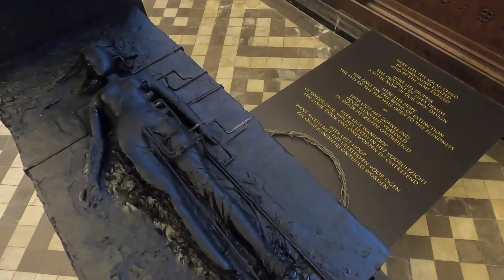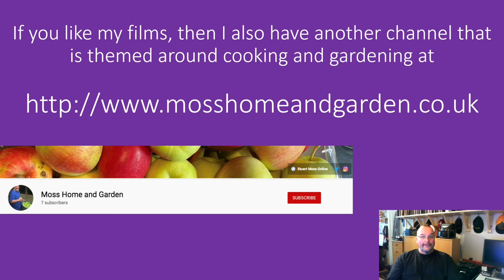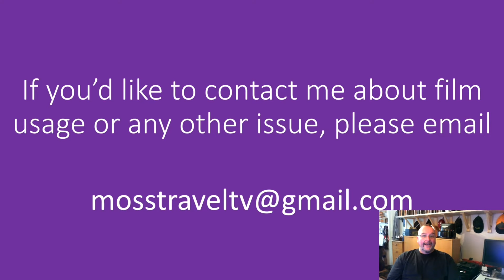St. Paul's Church / Sint-Pauluskerk, Antwerp, Flanders, Belgium - 2 January, 2023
St. Paul's Church or Sint-Pauluskerk (in Dutch) is a Roman Catholic church located at the Veemarkt in Antwerp. Its exterior is mainly Gothic with a Baroque tower while the interior is characterised by its rich Baroque decoration. It holds paintings by Antwerp's leading artists Peter Paul Rubens, Anthony van Dyck and Jacob Jordaens as well as abundant sculpture and church furniture crafted by leading Antwerp sculptors such as Artus Quellinus the Elder, Pieter Verbrugghen I, Jan Pieter van Baurscheit de Elder, Jan Claudius de Cock and Andries Colyns de Nole.

This film features both external and internal views of St. Paul's Church, including the statues, sculptures, paintings, stained glass windows, organ and architecture.